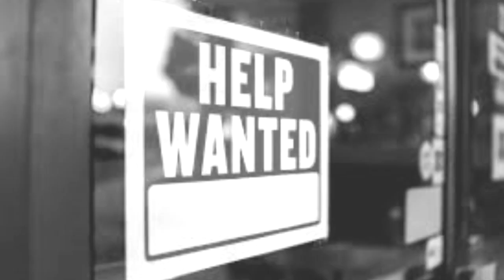BALARAW NI MIGUEL (PT. 22) | ILLUSTRATED VERSION | CHAPTER 02 | Sa Bayan Ng Bulalakaw Series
Halina at samahan ninyo ako sa isa na naman napaka hiwaga paglalakbay ng Pinoy Horror Encounters sa pamamagitan ng detalyadong pagsasalaysay ng buong kaganapan.

Kumapit ka at ihanda ang sarili. Ating pagsaluhan ang iba't ibang totoong kwento tungkol sa mga nilalang tulad ng Kapre o Agta, Tikbalang, Tiyanak, Aswang, Manananggal, Wakwak, Tiktik, Maligno, Diwata, Engkanto, Duwende, Multo o Ligaw na Kaluluwa, Kulam o Barang, Mandurugo, Uri ng Demonyo, Nuno at iba pa laman lupa.

Makinig at masindak!!!

Send us your stories, comments, suggestions and shout outs..